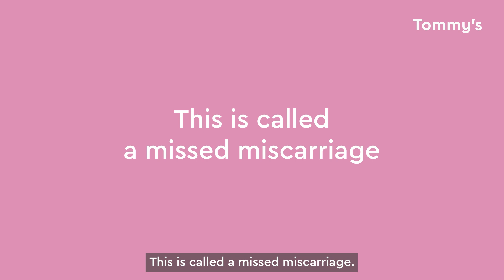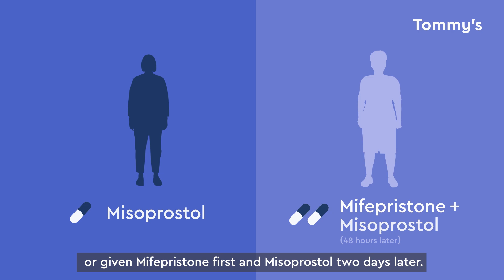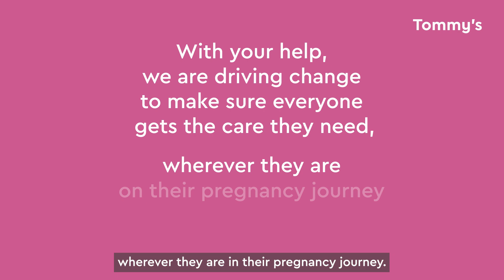MifeMiso: medical management of missed miscarriage - breakthrough research by Tommy's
The drug misoprostol for the treatment of missed miscarriage, but without strong evidence. This trial was designed to find out whether treatment with mifepristone and misoprostol is a better alternative.

If a missed miscarriage is diagnosed, women and birthing people will be offered different options for resolving it. One of these options is medical management, where drugs are given to help the miscarriage complete.

International guidelines suggest the use of a drug called misoprostol for medical management of missed miscarriage, however it's not always effective and some women and birthing people will still require further medication or surgery to resolve the miscarriage after this treatment.

Our team at the National Centre for Miscarriage Research carried out a clinical trial across 28 hospitals in the UK to find out if treatment with both mifepristone and misoprostol improves the completion rate of miscarriage compared with misoprostol alone.

Thanks to our research, national guidelines have been updated to advise doctors to use both medicines to treat missed miscarriages.

We wish nobody had to experience a missed miscarriage, but if it does happen, we want to make sure people get the best possible care to resolve it quickly and make a devastating experience more manageable.

This research means women and birthing people who sadly experience a missed miscarriage will have better care and their loss resolved more quickly, helping to make a devastating experience more manageable.